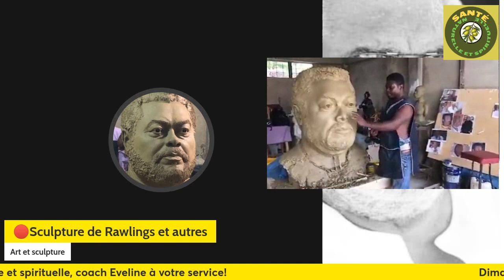MAGNIFIQUE! Sculptures ghanéennes à couper le souffle 👌. Joyeux noel!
Joyeux Noel  à tous chers abonnées . merci d'être de plus en plus nombreux à me suivre.
Je partage avec vous le talent africains provenant du Ghana.
Des sculptures magnifique à encourager et suivre !
Leur page facebook Sculpture made in Ghana

Pour soutenir la chaine pour plus de contenus de qualité, contactez coach Eveline au whatsapp ( laissez votre message)
Rejoignez cette chaîne pour bénéficier d'avantages exclusifs :